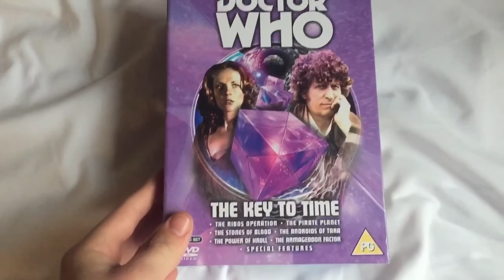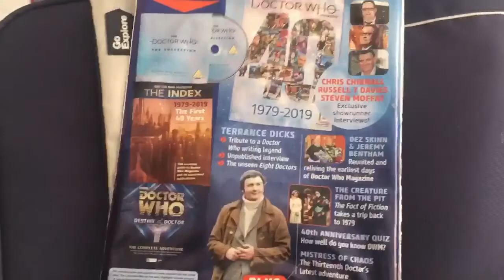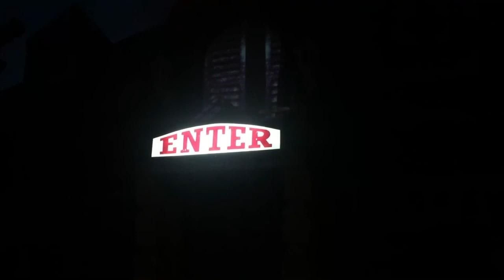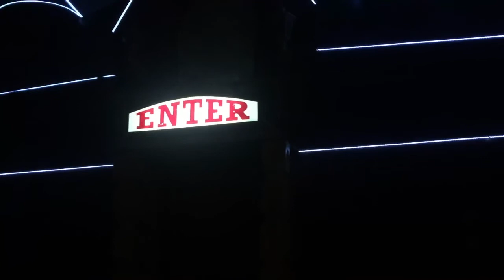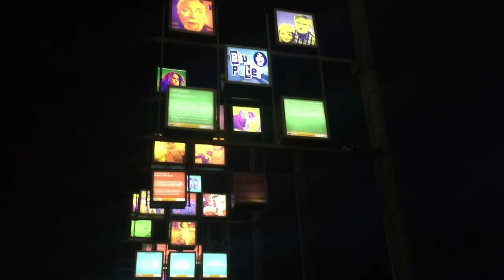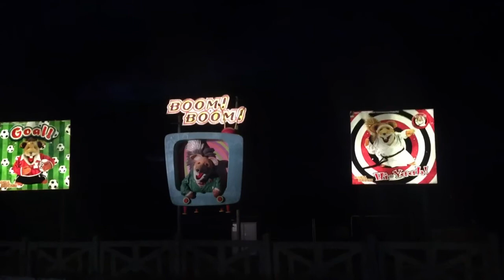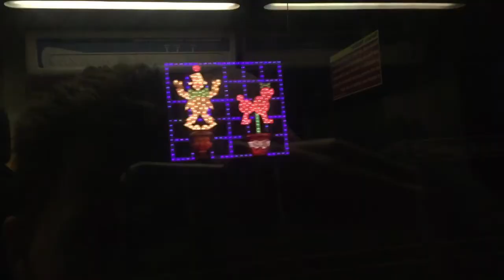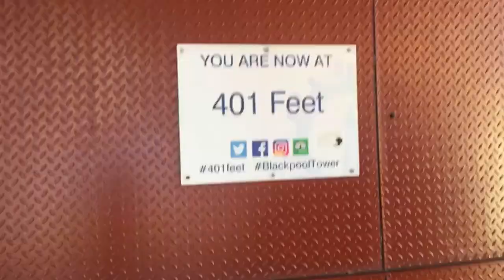Blackpool vlog 2019